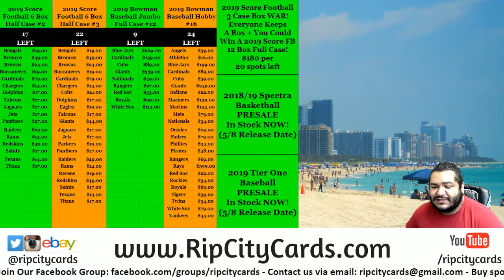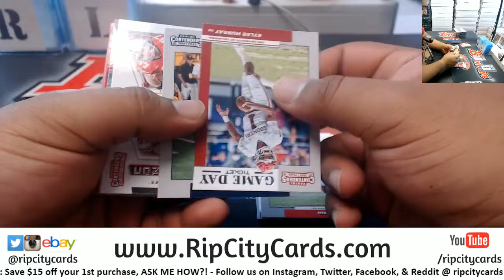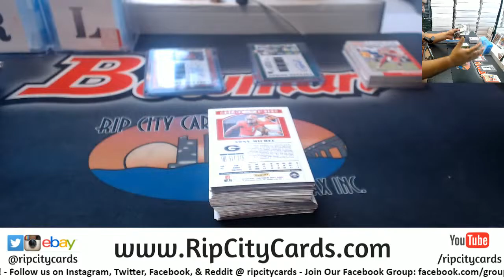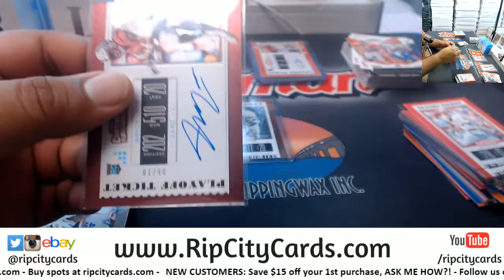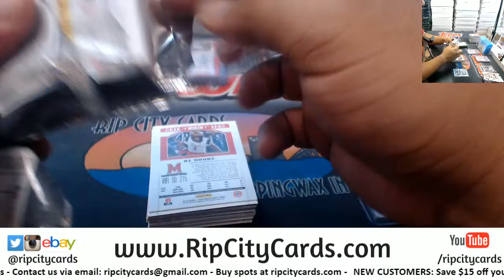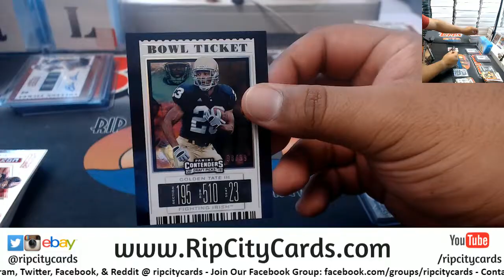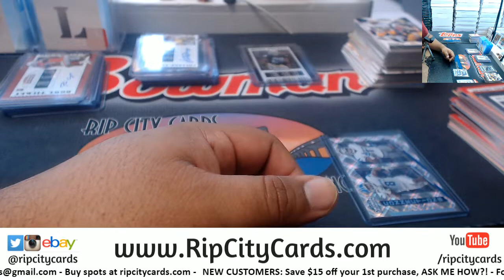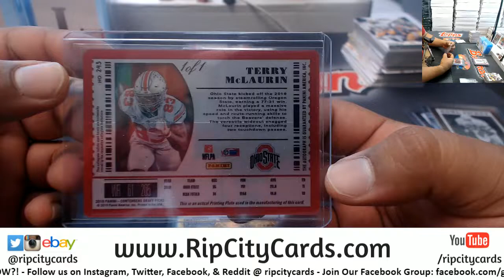2019 Contenders Draft Picks Football First Letter Last Name 3 Box #4 EBAY